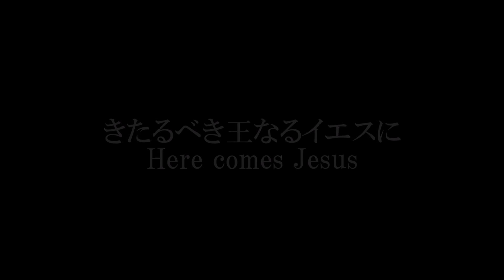きたるべき王なるイエスに Here comes Jesus